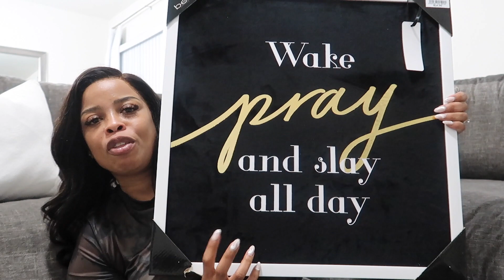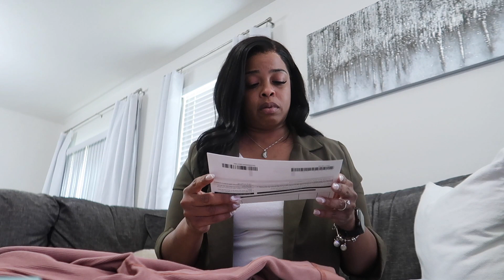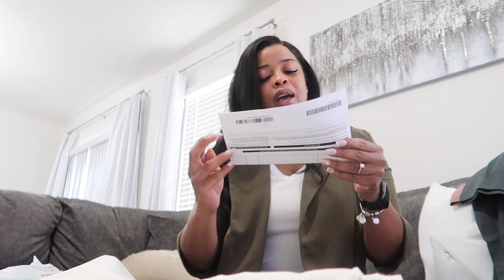VLOG | Skims and Gifts Unboxing, Sunset Walk and Shopping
Hi Loves! Welcome back or welcome if you are new here. 🤍